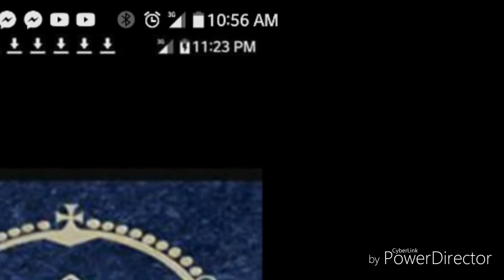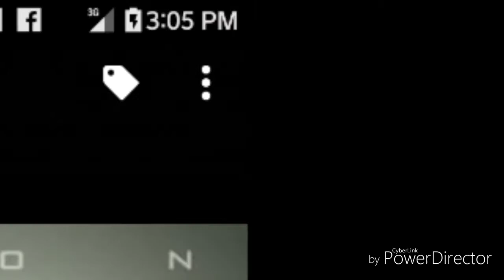Nigga Like Me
Bruddas Dis 4 all our supporters we will never Quit